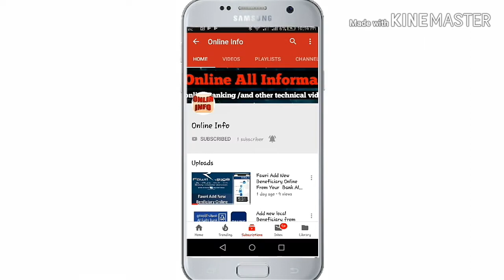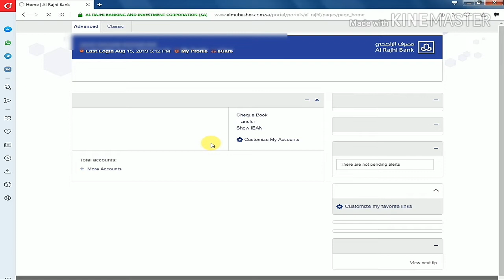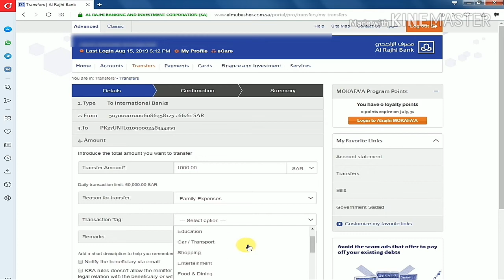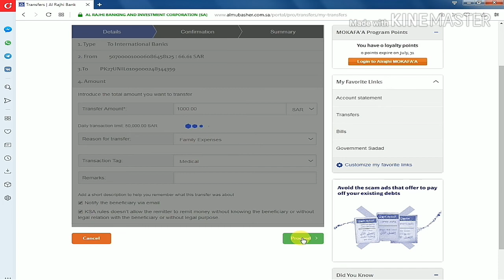Send Online Mony From Bank Al Rajhi-- International Mony Transfer Online From Al Rajhi Account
About This Video is send mony international from Your account bank al rajhi..
Aslam o alekum dosto is video men aapko bataonga ke aap apne bank al rajhi ke account se apne mulk pese kese pese send kar sakenge to aap is video ko last tak zaroro dekheaga or kuch pochna ho to aap comment men poch sakte ho to dosto is video ko like or share zaroro karen buhat shukrya..

 visa chake online